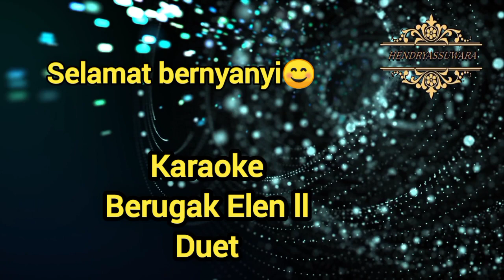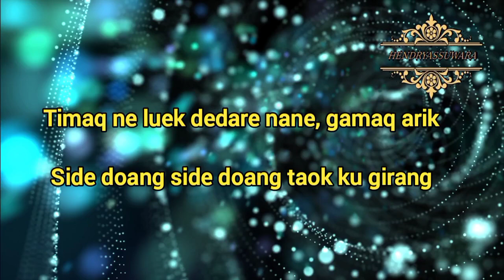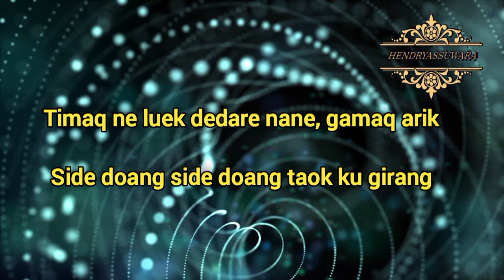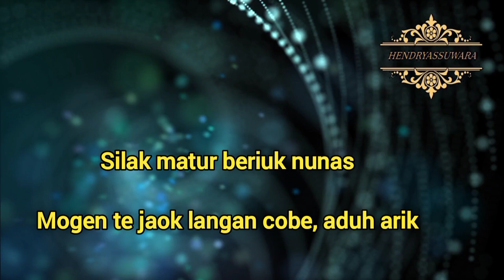Karaoke berugak elen ll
Karaoke Berugak elen ll semoga bermanfaat bagi yang membutuhkan

Editor.           : hendryassuwara
Musik cover :
Model           :
Tempat.        :